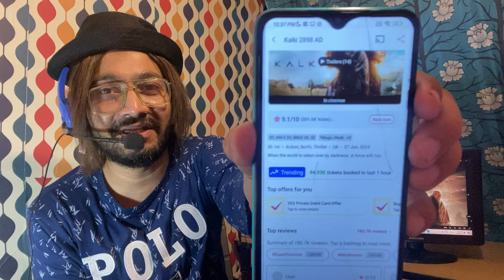Kalki 2898Ad Day 4 Collection Prediction | Kalki 2898 AD Box Office Collection | Prabhas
Rajasaab Movie BIg Update
1. KALKI 2898 AD official Poster
2. KALKI 2898 AD  official Poster
3. KALKI 2898 AD Teaser Announcement
4. KALKI 2898 AD  teaser Announcement
5. KALKI 2898 AD  Trailer Release Date
6. KALKI 2898 AD Trailer announcement
7. KALKI 2898 AD Trailer Runtime
8. KALKI 2898 AD Teaser Run Time
9. KALKI 2898 AD 1st Song
10. KALKI 2898 AD  songs
11. KALKI 2898 AD  Advance Booking open
12. KALKI 2898 AD advance Booking India
13. KALKI 2898 AD box Office Collection
14. KALKI 2898 AD  box office Collection
15. KALKI 2898 AD  day 1 Advance Booking
16. KALKI 2898 AD   Star cast
17 KALKI 2898 AD  star cast
18. KALKI 2898 AD PRABHAS look
19. KALKI 2898 AD KAMAL HASAN  look
20. KALKI 2898 AD AMITABH BACHCHAN look
21. KALKI 2898 AD DEEPIKA PADUKONE  look
22. PRABHAS
23 KAMAL HASAN
24 NAAG ASWIN
25 KALKI 2898 AD  AMITABH BACHCHAN
26 KALKI 2898 AD NAAG ASHWIN
27 KALKI 2898 AD official teaser
28 KALKI 2898 AD offiical trailer
29 KALKI 2898 ADofficial news
30 KALKI 2898 AD  official news
31 KALKI 2898 ADlatest news